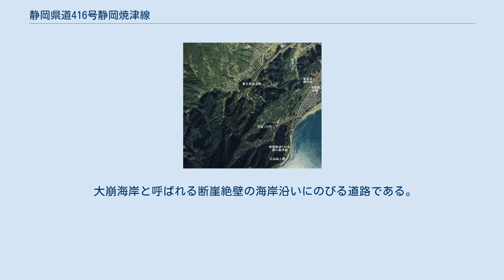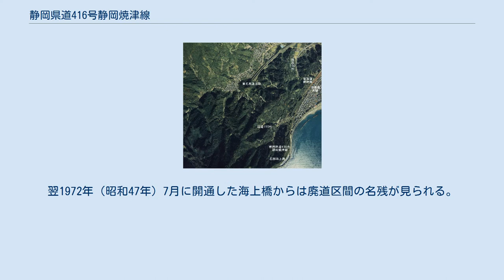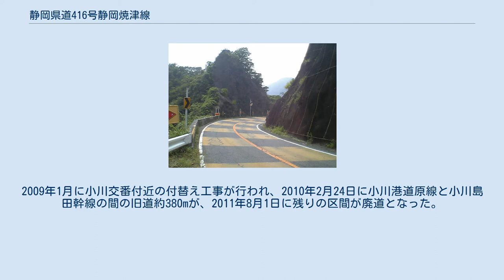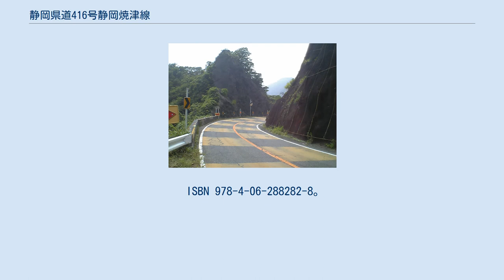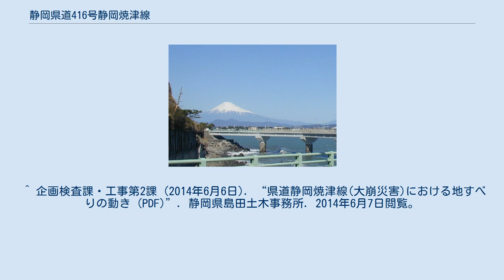静岡県道416号静岡焼津線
大崩海岸付近（静岡市） 市境付近 大崩海岸付近の航空写真。
国土交通省 国土地理院 地図・空中写真閲覧サービスの空中写真を基に作成1988年。
 静岡県道416号静岡焼津線（しずおかけんどう416ごう しずおかやいづせん）は静岡県静岡市駿河区から焼津市に至り、焼津市を縦貫する一般県道である。
 大崩海岸と呼ばれる断崖絶壁の海岸沿いにのびる道路である。
『大崩』の名の通り、度々崖崩れの被害に遭い、通行不能になる。
 本道路は、落石・崩落等の恐れがあるため、旧静岡土木事務所用宗支所の雨量計の連続雨量が80mmを超えると通行注意となり、100mmを超えると通行止めとなる 。
 北寄りの部分の別称である用宗街道（もちむねかいどう）の起点は旧東海道の安倍川橋（静岡県道208号藤枝静岡線）右岸である。
 JR用宗駅の約2km南側では石部海上橋により海上にはみ出している事で知られるが、その区間は元々断崖沿いに道路が走っていた。
しかし1971年（昭和46年）7月5日に乗用車を洞門ごと押しつぶす崖崩れ（死者1人）が発生したことにより通行不能となり、復旧に向けた調査の結果、落石覆いなどを増設しても安全を確保できないことが判明したため、旧道は放棄され廃道となった。
翌1972年（昭和47年）7月に開通した海上橋からは廃道区間の名残が見られる。
 静岡市駿河区内の手越原I.C.（国道1号）- 広野交差点間の静岡市道およびその延長上にある大崩海岸を通る道路は、かつては国道150号であった。
焼津バイパスの全通に伴い、2004年7月30日より静岡県道416号静岡焼津線となったという経緯もあり、起点も終点も国道150号との交点となっている。
 焼津市の区画整理事業にともない、小川交番 - 道原交差点（約1.4km）の道路付替えが段階的に進められ、当該区間の県道は都市計画道路焼津下小田線および下小田大富線に付替えられた。
2009年1月に小川交番付近の付替え工事が行われ、2010年2月24日に小川港道原線と小川島田幹線の間の旧道約380mが、2011年8月1日に残りの区間が廃道となった。
 2013年10月15日には台風26号の接近に伴い、當目トンネル（焼津市浜当目）北側の道路が陥没したため、たけのこ岩トンネル（焼津市小浜）と當目トンネル間1.2kmが通行止となったことから、静岡県により通行止め箇所を迂回するトンネル「浜当目トンネル」が掘られ、2017年3月13日に開通した。
 ^ 静岡県通行規制基準（一般県道） ^ テレメータ雨量 用宗（もちむね） ^ a b c 佐藤健太郎「国道の名所を行く/海の上を走る国道」『ふしぎな国道』講談社〈講談社現代新書〉、2014年、50頁。
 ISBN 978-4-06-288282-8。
 ^ 「泥中に無残な1遺体 静岡の山くずれ」『中國新聞』昭和46年7月7日15面 ^ “南部土地区画整理だより 第109号 (PDF)”. 焼津市南部土地区画整理組合 (2010年1月22日). 2010年7月15日閲覧。
 ^ “南部土地区画整理だより 第110号 (PDF)”. 焼津市南部土地区画整理組合 (2010年5月12日). 2010年7月15日閲覧。
 ^ “県道静岡焼津線（旧国道150号）の道路が切り替わりました。”. 焼津市南部土地区画整理組合 (2010年8月10日). 2010年8月27日閲覧。
 ^ 企画検査課・工事第2課 (2014年6月6日). “県道静岡焼津線(大崩災害)における地すべりの動き (PDF)”. 静岡県島田土木事務所. 2014年6月7日閲覧。
 ^ “浜当目トンネル、3月13日開通 焼津、台風被災復旧”. 静岡新聞 (2017年2月22日). 2017年2月22日閲覧。